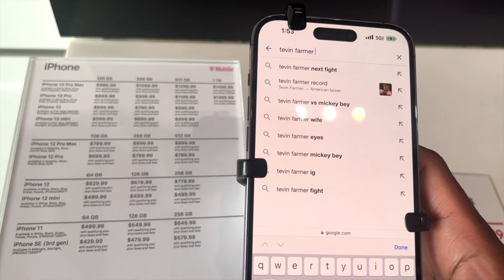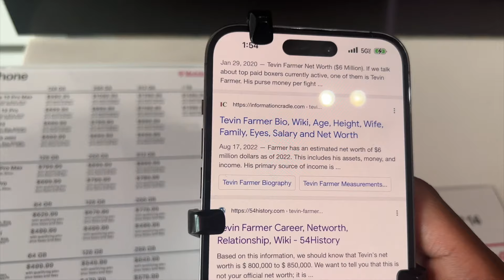PROPOSING TO MY GIRL AT 100K SUBSCRIBERS 💍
WE LOVE YOU ALL❤️ SO MUCH MORE AND FUN CONTENT TO COME.